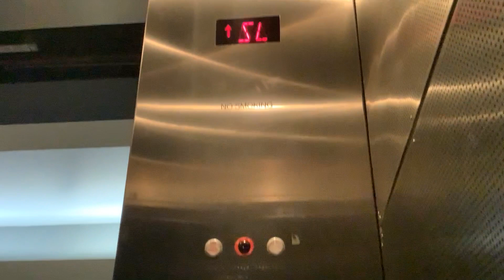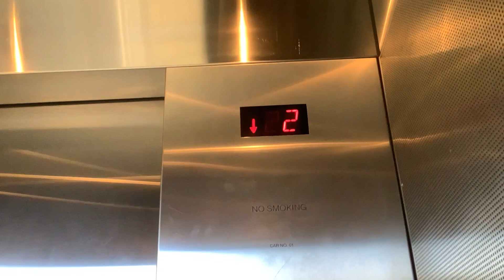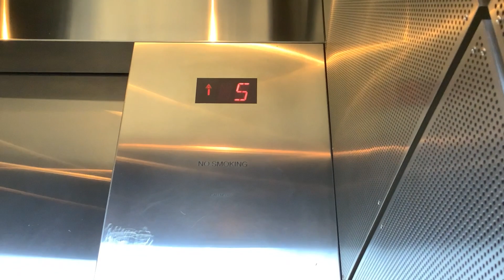Schindler traction elevators - Lawson Commons ramp - St Paul MN